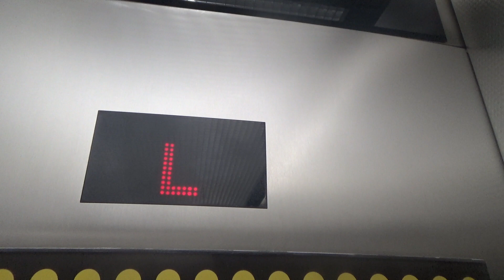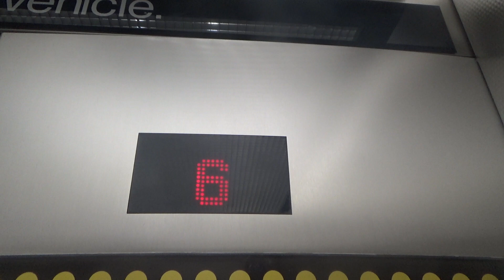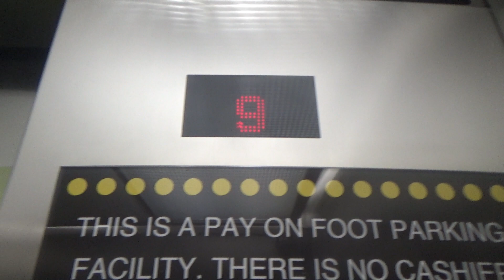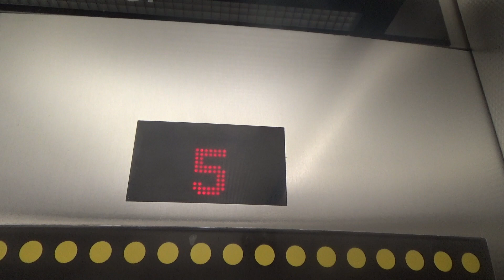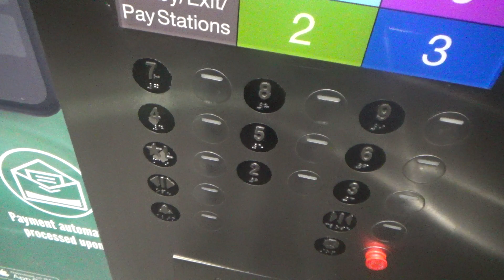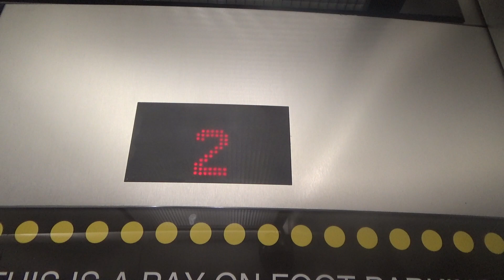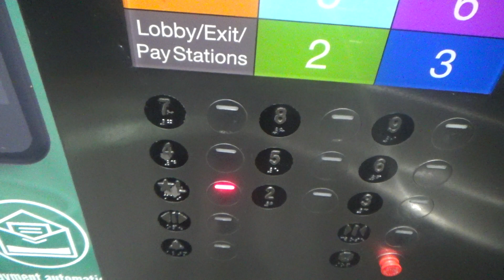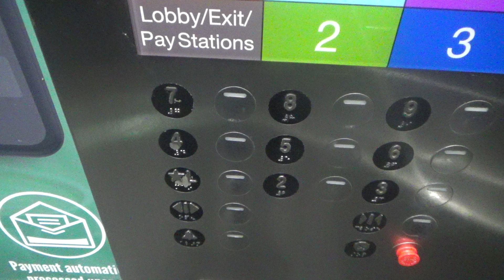Kone MonoSpace Elevators w/Delta Fixtures @ St. Clair/Ontario Garage - Near North Side, Chicago, IL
(Recorded March 4th, 2021) An easy location to get my first Delta fixtures at